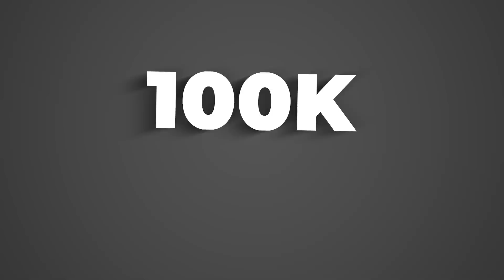ARSENAL FANS ARE GOING TO BE UPSET BECAUSE...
KING APPAREL